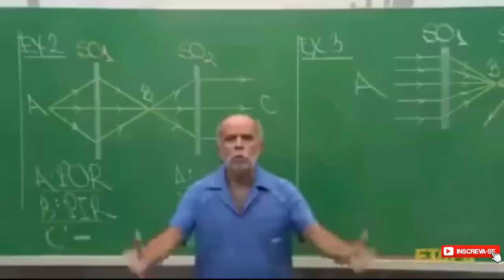Drag Bat CV10 é Caixão e Vela Preta | Clash Of Clans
Estratégia Super Apelona para Cv10 com drag Bat , sabendo escolher o layout vc consegue 100% facilmente em qualquer Cv10 Full, e lembrando não dar certo em qualquer layout, tem que escolher um layout propício pra vc se dar bem, e também tem que ter alguns cuidados no direcionamento para os dragões e na utilização dos morcegos.